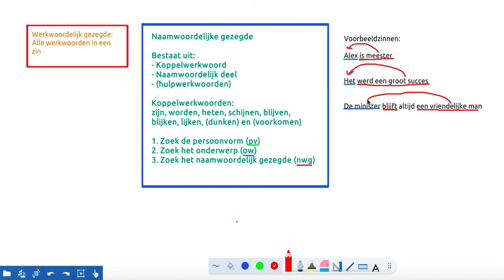Leerjaar 7-8: Naamwoordelijk gezegde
Kijk en luister goed naar de instructie in dit filmpje.